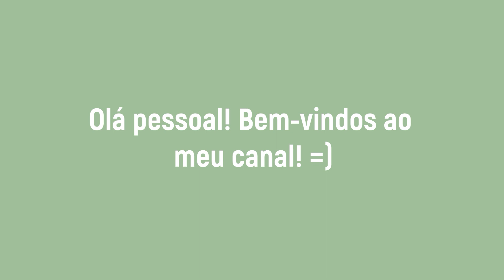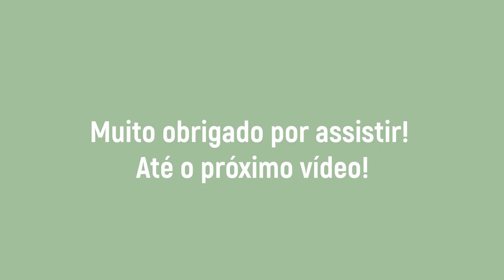CÓDIGOS DE CONJUNTOS MANDRAKES PARA USAR NO BROOKHAVEN ROBLOX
Olá pessoal, tudo bem com vocês? No vídeo de hoje, coloquei à disposição alguns códigos de CONJUNTOS MANDRAKE para Roblox, e é importante destacar que todos eles estão funcionando! Espero que vocês gostem!

Olá Sejam Bem Vindos ao Canal KUIKY GAMERS 🎮.

🔴 Venha se divertir em minhas  [🔴 LIVES ] ao Vivo TODOS OS DIAS  🎮
ATIVE o Sino🔔 de NOTIFICAÇÕES para não perder nenhuma novidades, como: VÍDEOS e LIVES!👍🏻